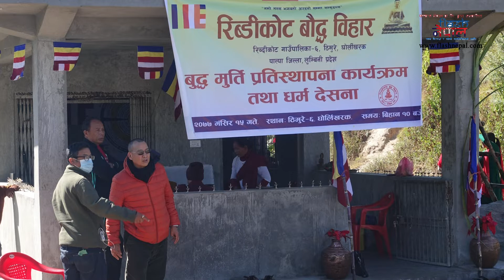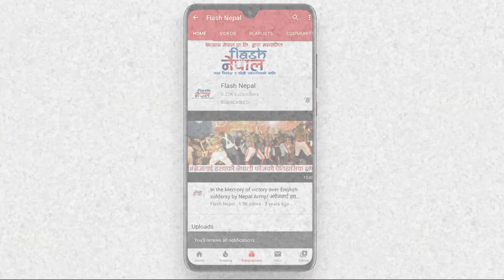बुद्ध धर्म के हो ? Buddha religion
प्रस्तुत धर्मदेशना श्री भिक्षु मेधकर स्थबिर (नारायण बहादुर आले मगर ) ले दिनुभएको हो ।  नेपाल सरकार संस्कृति पर्यटन तथा नागरिक उड्डयन मन्त्रालय बौद्ध दर्श प्रवद्धन तथा गुम्बा बिकास समितिका कार्यकारी सदस्य  रहनुभएका  श्री भिक्षु मेधकर स्थबिर २०७७ मंशिर १५ गते पाल्पाको रिब्डीकोट बौद्ध विहारमा बुद्ध मुर्ति प्रतिस्थापन कार्यक्रमा सहभागी हुनुभएको थियो । कार्यक्रममा उहाँ संगै  भिक्षु महासंघका अध्यक्ष श्री भिक्षु मैत्री महास्थबिर, भिक्षु ज्ञानेन्द्रको पनि उपश्थिति थियो ।